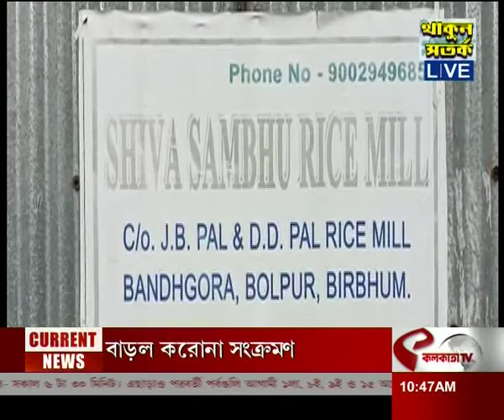বোলপুরে আজও সক্রিয় সিবিআই